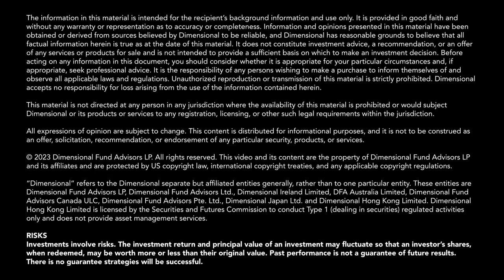How Dimensional Uses Machine Learning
Dimensional uses the aggregated intelligence of the market–the ultimate AI–to implement machine-learning techniques and better understand large data sets.